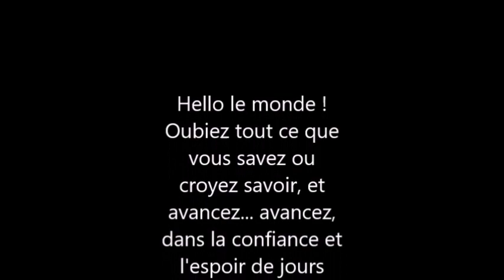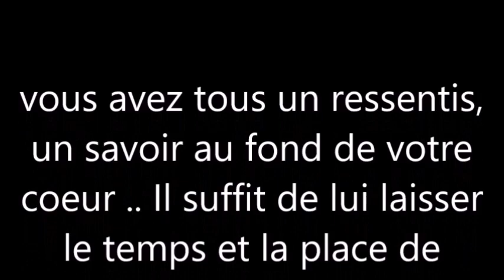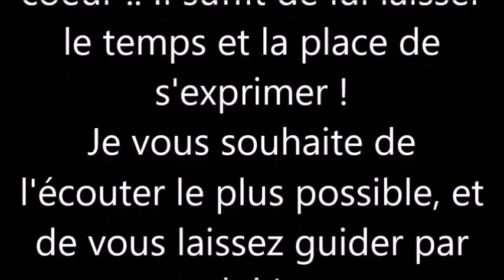27# encore une étape#..... nouveau nom pour ma page FB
Je n'ai pas de diplôme de thérapeute, pas plus qu'un autre, qui est quoi que ce soit à voir avec la vie spirituelle.
J'ai lu, j'ai appris et, j'apprends encore.
Personne ici bas ne peux dire qu'il sait tout. car rien ne se sais vraiment.
Les choses viennent au gré du temps, des gens que l'on rencontre, et du chemin que l'on a à faire dans cette vie !
J'aime la vie plus que tout, alors, je vais l'honorer, lui faire confiance et surtout... me faire confiance, car si comme vous tous .. nous …. je ne sais rien là comme ça, on a tous la connaissance au font de nous dans notre cœur. Il suffit parfois de quelques mots, d'une main qui se tends au bon moment et, toute notre vie peux changer !
Alors... on y va ? On se donne la main, on se joins par le cœur et on avance !
A bientôt !